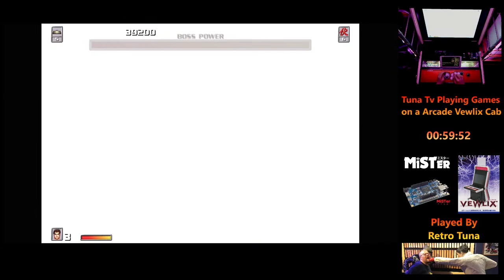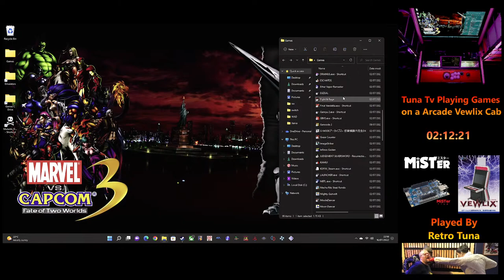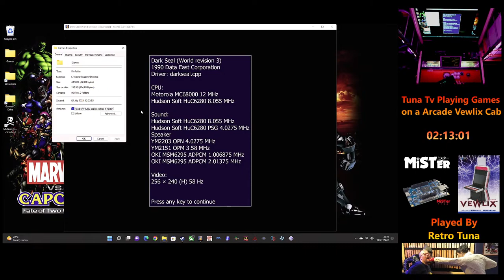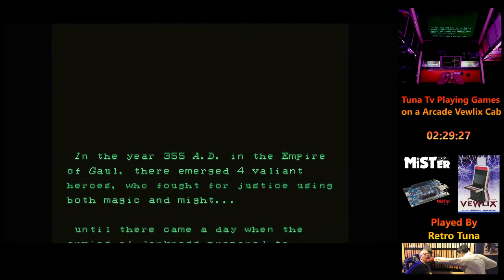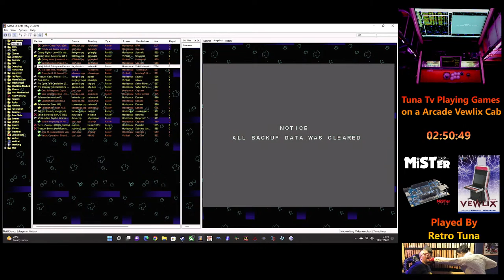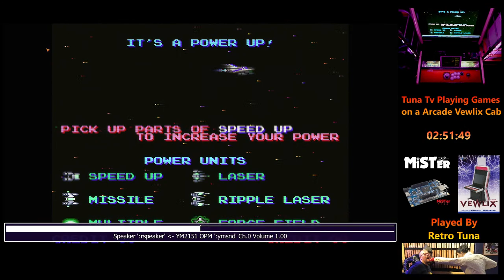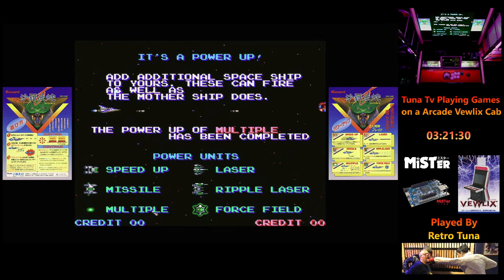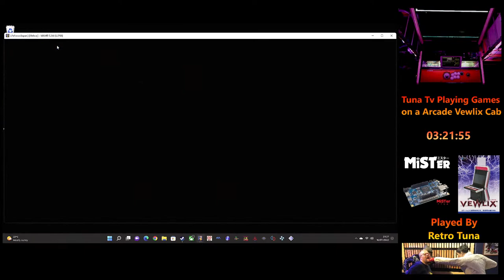Tuna Let's Play Some Games FPGA On a Vewlix Cab